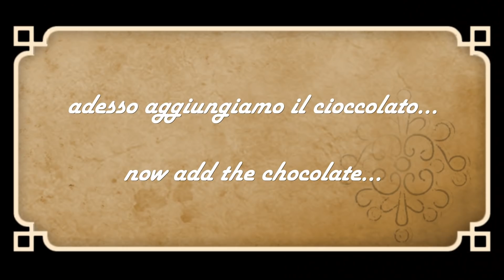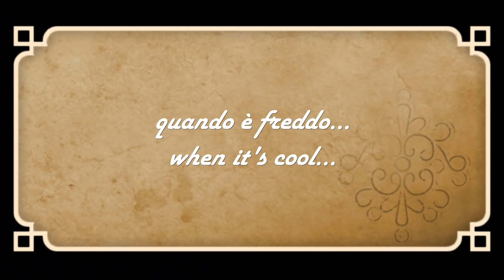CIOCCOLATO 5 idee... per riciclarlo, usarlo e gustarlo!!!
5 ricette velocissime con il cioccolato, pensate soprattutto come idee per riciclarlo in questo periodo in cui le nostre dispense ne sono piene.Dalle torte fredde a quelle da dispensa, passando per il liquore fino alla classica crema pasticcera al cioccolato, prova le ricette che più ti ispirano e fammi sapere nei commenti cosa ne pensi